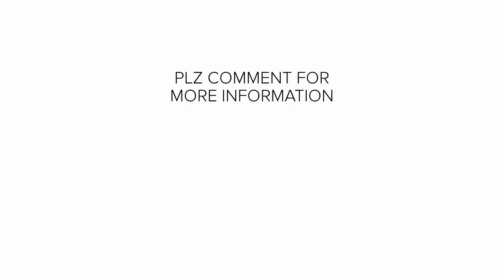JLPT Japanese | Japanese Language | Japan Visa rejected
JLPT Japanese | JLPT | Japanese Language | Japan Visa rejected | Why My Visa/COE rejected

And to know all about Japan Visa processing

NIHONGOMAX